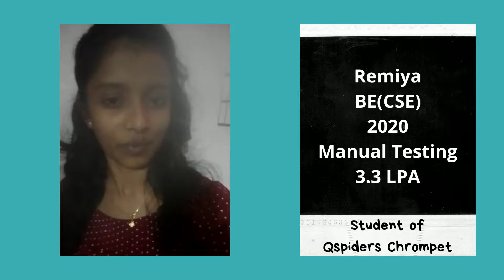Congratulations Remiya Got Placed From Qspiders Chrompet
Our Student Remiya  giving feedback about the Institution, Trainers, HRs and his Experience in QSpiders Chrompet.